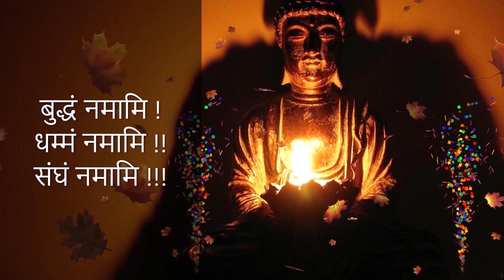live | कुछ कहानियों से जानें बुद्ध के कम्म सिद्धांत |धम्मसागर बुद्ध विहार, रामनगर | Vassa Deshana